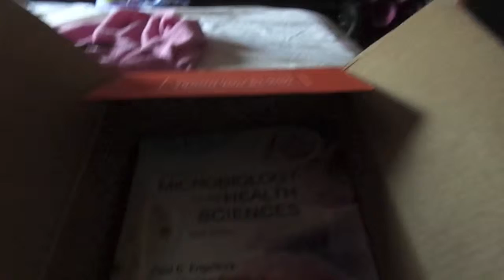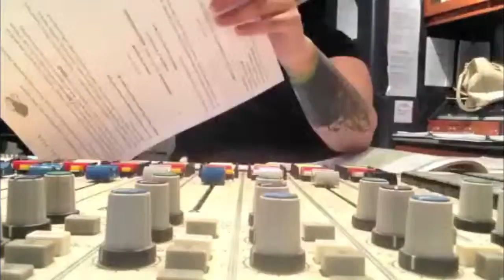Getting Attacked By Bats | ShannonHoopla | Weekly Vlog 11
I got attacked by a bat on the air with my work. I also loved on a kitty cat and went to a wedding.

Music in vlogs is clearly not mine cuz I aint talented bitch. But they are.